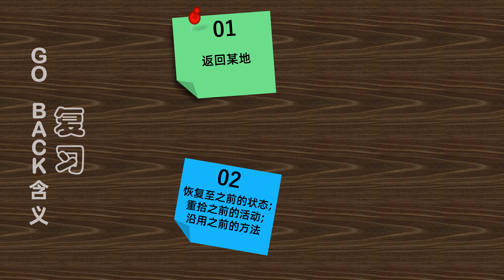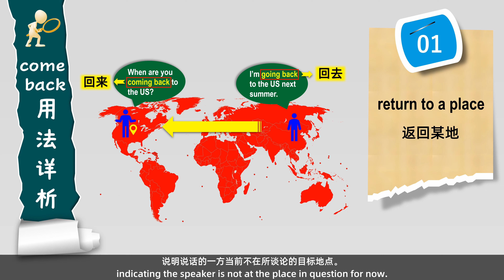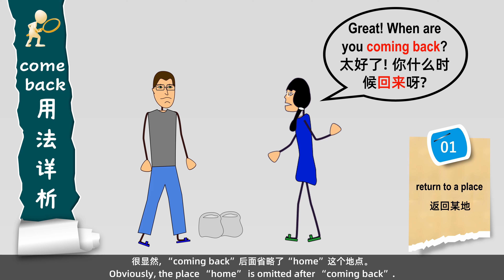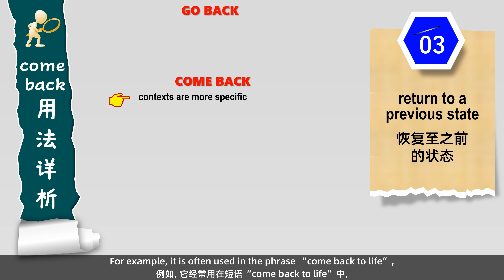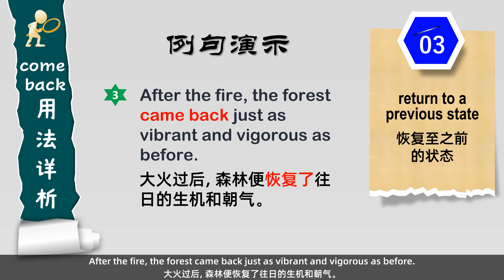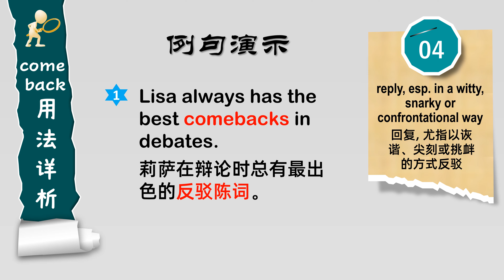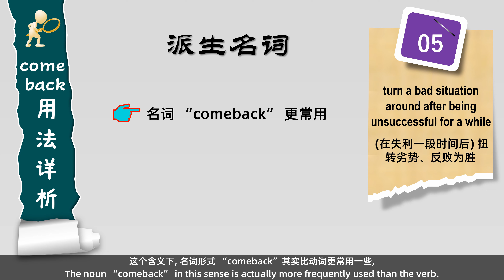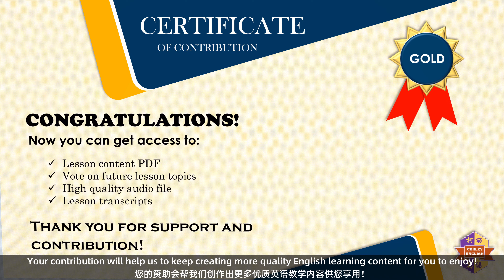[中英字幕*含跟学资料] 微课程 第6课 COME BACK 精讲精练 (日常对话高频短语动词系列) | COME BACK地道用法 | 经典语境 | 实用场景 | 纯正美音 | 双语教学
COME BACK和我们上节课学习的GO BACK在含义和用法上有什么相同和不同之处呢? 在该视频中, 柯老师和丽丽老师会带您一起来揭晓答案。 期间我们会通过多个实用语境为您详细讲解COME BACK的含义、搭配及用法, 并会对COME BACK和GO BACK在不同的含义下的用法做出系统全面的对比分析。 每个例子我们都会附有纯正美式发音演练及专业中文译文方便您反复跟读、透彻理解。

欢迎前往我们的Patreon 页面 下载跟该课同步的精美课件，高音质课程音频，双语课程文稿等学习资源并踊跃参与课程话题投票活动。对本课内容有任何问题，请在评论区给我们留言或跟我们预约一对一答疑。

除了英语教学课程，柯丽英语也为全球华人提供一对一英语课程在线辅导，留学生申请文书写作指导，海外留学生课程辅导，英语学术论文修改润色等一系列与英语学习和英语语言研究相关的服务。欢迎访问我们的官网 了解更多详细信息。

What are the similarities and differences between COME BACK and GO BACK, which we learned in our previous lesson, in meaning and usage? In this video, Instructor Corley and Instructor Lili will guide you to explore the answer to this question. During the lesson, we will explain the meanings, structures and use of COME BACK with many practical situations and make a systematic and comprehensive comparison of the use of COME BACK and GO BACK in different senses. For each example, we will provide authentic American accent drills and professional Chinese translation to make it easier for you to follow and understand. If you want to sound more natural in casual conversations and communicate more fluently with native speakers, please make sure to bookmark this video and subscribe to us for more videos.

to download a PowerPoint, high-quality audio file, and bilingual transcript for this lesson. You are also welcome to participate in polls for future lesson topics.

In addition to English language course, Corley English also provides one-on-one online English tutoring, study abroad application coaching, overseas student course tutoring, English-language academic editing services or any kind of services related to English study and English language research to Chinese people around the globe. for more information.